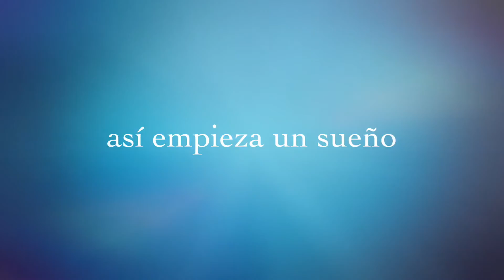Maritza Mendoza Diseñadora de Alta Costura - Nuestra Novia - Rossana Alvarado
Diseño de Novia: Maritza Mendoza
Fotografía: Omar Berr
 Pueden separar sus  citas llamando a Lima Peru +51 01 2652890 de Lunes a Viernes de 9am a 6pm y Sábados de 9am a 4pm

Síganos en el Instagram cómo MaritzaMendozaAtelier

Es un canal dirigido para aquellas personas que les encanta la moda, los tips, tendencias, concejos del buen vestir, postura, dicción, etc y sobre todo la alta costura, novias en vivo entrevistas y demás temas de interés con la actualidad.